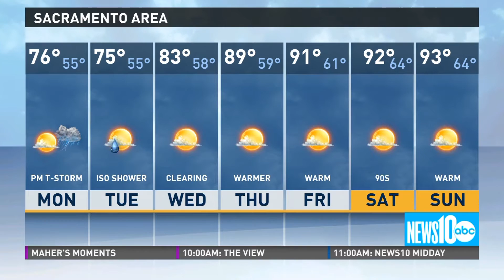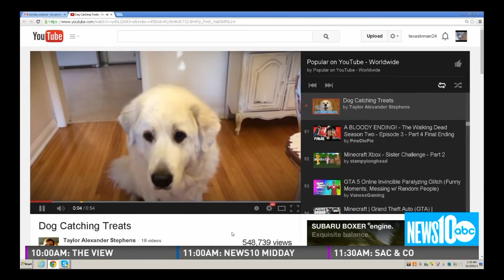News10@9 Jeff Maher & Keba Arnold 5-19-14